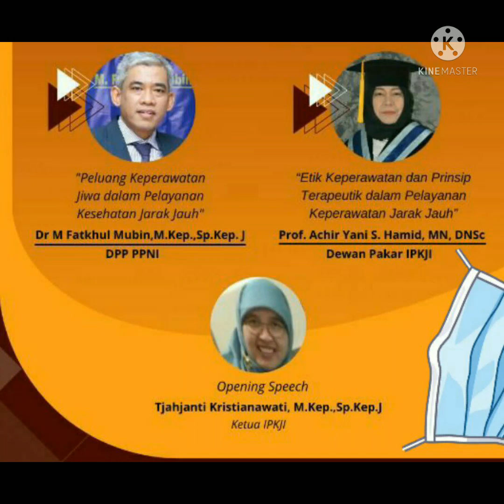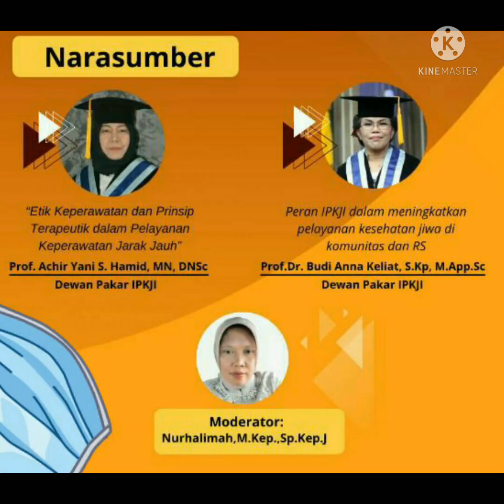21/5/2022 Gratis SKP PPNI Webinar Keperawatan Jiwa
WEBINAR IPKJI

"Pelayanan Keperawatan Kesehatan Jiwa Jarak Jauh : Peluang dan Tantangan"
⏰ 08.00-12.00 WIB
Link zoom akan dishare H-1 di grup telegram) click the following link to join :

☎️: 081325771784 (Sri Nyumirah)